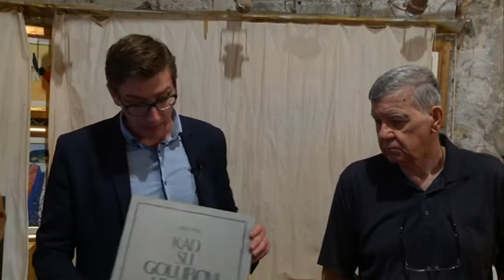SUBOTNJA KAVA U ATELJEU LUKŠE PEKA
Subotnja kava održala se u ateljeu akademskog slikara Lukše Peka na Poljani Mrtvo zvono. Posjetitelji su vidjeli prostor u kojem ovaj umjetnik stvara svoja djela.